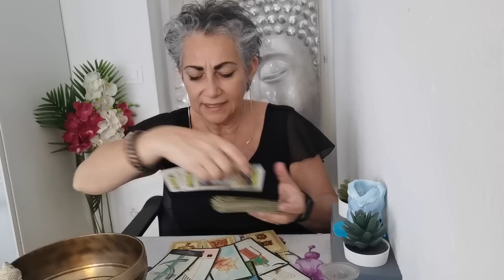TIRAGE DU JOUR 💌 Vendredi 31 mars 2023- UN chamboulement qui permet la transformation - 🍀🌾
1- Influence planétaire et numérologie du jour
2- Énergie avec l'oracle du Belline
3- Les situations avec l'Oracle Gé
4- Message de l'Oracle des miroirs
5- Oracle des Archanges
6- Message de l'Appel des sorcières
7- Message de l'Oracle de Gaia
8- Énergie d'amour de l'améthyste love 15
9- Petit message des anges
10- La prière

Delivery Messenger

Tirage énergétique,
A suivre
Énergies vendredi 31 mars 2023

7

Énergies
Bienveillance
Amour
Pro
Carrière
Fortnite
Cartomancie
Lumineuses
ASMR
Slime
Rainbow
Prank
Worst
N Fleur
Momen
Fanny
Wrong
Eatin
laween
PubG
NBA
Ultimate
Hack
Oleanna
Voyance
Pourtoi
Mon avenir
Capricorne
Verseaux
Poisson
Taureaux
Gemeaux
Belier
Cancer
Lion
Vierge
Balance
Scorpion
Sagittaire